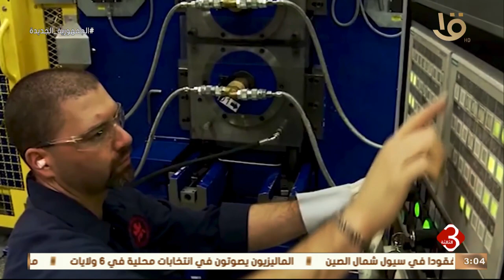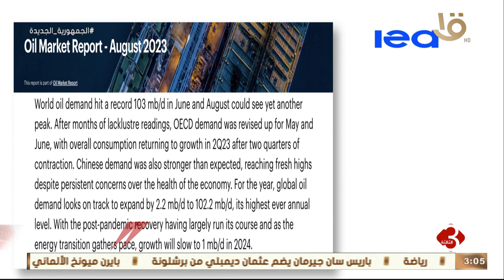نشرة الثالثة | الاقتصاد العالمي.. ارتفاع هائل في سعر النفط عالمياً للأسبوع السابع على التوالي